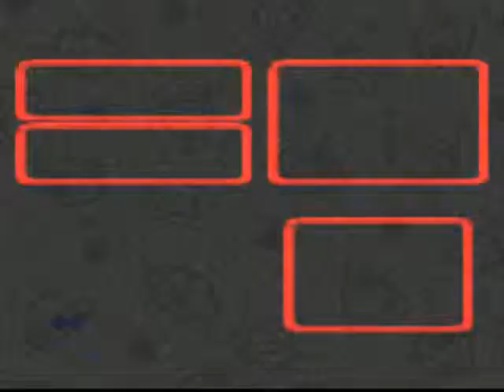Super Mario RPG Part 8: Trust the Midas Touch...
We defeat the horrible obese four eyed bear known as Belome and figure out somehting shocking about our beloved piece of Popcorn.